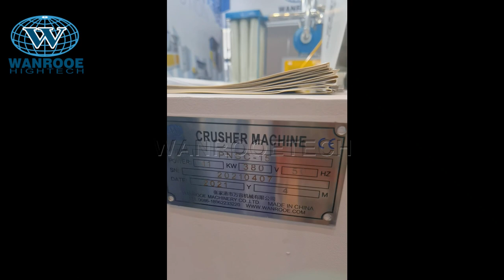At the Exhibition, The On-site Test Machine of the Plastic Crusher Machine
Application Areas:
Plastic strong crusher is specially designed for crushing all kinds of thick-wall resin, timber, aluminum foil in the shape of film, sheet, runner, tubular construction or hollow container. The crushing material includes PVC, PP, PE, PET, EVA, PC, Sponge, etc.

Description：
Plastic crusher is specialized in crushing various kinds of plastic materials into different size of granules(3-8mm). Crushed plastics can be recycled for reproduction of plastic products. This machine can help reduce the volume of plastic waste, greatly save costs and resources.
Wanrooe crusher machine is designed as tangential feeding so that feeding and swallowing more outstanding. At the same time, the feed port has a plastic cover curtain. Avoid the problem of material jumping easily by the ordinary crusher machine.
This Model crusher uses claw blade, the material of rotating blade holder is high-grade steel material, uneasy to abrade or break, making this waste plastic crusher durable and anti-corrosion cracking.

Technical Features:
1.This Series crusher machine adopts imported high-quality tool steel, special cutting-tool. The installation of the cutting tool can be adjusted. The cutting tool can be sharpened again and again, Its use life is very long.
2.The moving cutting knife stand is a step designing to make cutting force resolve and increase the cutting force times.
3.The cutting tool adopts imported SKD11 material and is treated with special technology, which is more durable.
4.The shaft is made of high level steel.
5.Claw knife structure design, stronger crushing force.
6.Feed hopper of crusher uses optimization design and special rust-proof treatment, avoiding the materials leakage and pollution during the process of crushing.
7.The product design is scientific and reasonable and conforms to European CE standard.
8.The unique cooling water circulation system will bring the heat produced by the machine to the outside of the machine, which can effectively avoid comminution agglomeration.